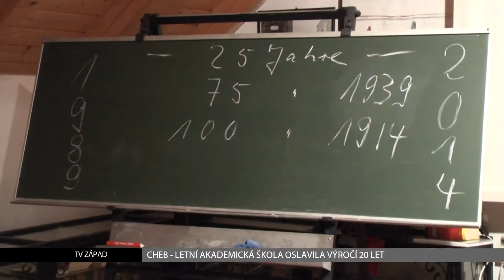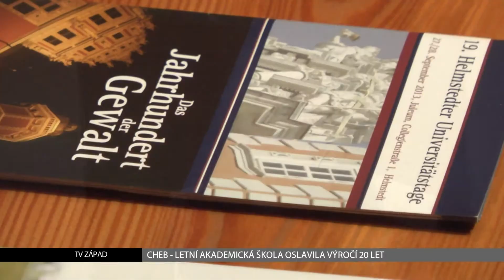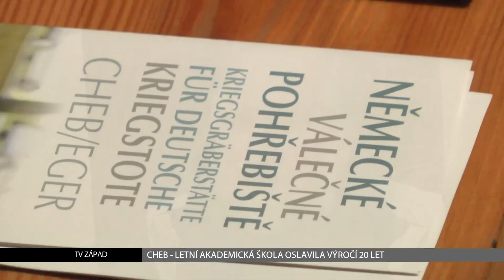Cheb: Letní akademická škola oslavila výročí 20 let (TV Západ)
Nenápadná tradice letní akademické školy v Chebu letos slaví 20 let své existence. Letos probíhala na konci srpna celých devět dní.

Tradici letních setkání akademiků založil profesor Frank Boldt. Právě této klíčové osobě byl věnován jeden z večerů akademické letní školy. V horní části budovy Comenia v chebské Koželužské ulici probíhal dvojjazyčný večer plný vzpomínek a hledání souvislostí. V příštím roce budou zajímavá výročí -- 25 let od roku 1989, 75 let od 1939 a 100 let od 1914.

Cílem činnosti nadace bylo vždy oživovat, sbližovat a dávat do souvislostí českou, německou a židovskou kulturu ve střední Evropě. Nosným tématem letošního jubilejního ročníku byla xenofobie a soužití mezi menšinami v naší a německé společnosti.

„Pravicovému extremismu, tedy k tomu, čeho jsme svědky v poslední době. Který bohužel bují jak v Německu, tak u nás. U nás to má charakter víceméně protiromského zaměření, narozdíl od Němců, kde to je zaměření spíše politické. Zvláště v těch nových zemích, jako v Sasku. Kupodivu to obsáhlo největší část této letní školy.  A zakončilo se to problémy s Romy, kde se toho zúčastnili i romšstí spoluobčané, skončilo to docela veselou dětskou přehlídkou. Na tzv. Krajince se udělal takový koncert, kde byli romské dětské skupiny, zástupci Českého Západu atd. A mělo to docela velký úspěch a i kolemjdoucí se shromažďovali, takže vlastně to zakončení, jakkoliv je tato záležitost vnímána jako intelektuálská, otevřená a naprosto lidová," popsal František Hromada, moderátor letošní letní akademické školy v Chebu.

I letošní ročník Letní akademické školy byl podpořen granty města Chebu a Česko-německého fondu budoucnosti.